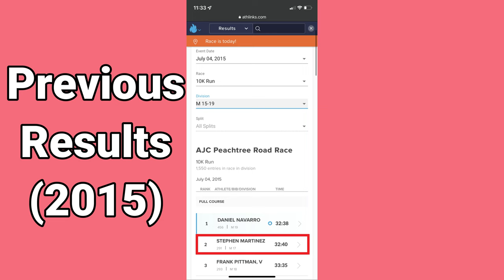Atlanta Journal-Constitution Peachtree Road Race (67th of 60,000 Participants!) | 4th of July, 2022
😄 Epic Games ID: UntoldMight YT
👑 Xbox Live Gamertag: CodeUNTOLDMIGHT
✨ Discord Username: UntoldMight#8313
⭐ Steam Username: UntoldMight73

🖥 Gaming PC

25" Dell Alienware AW2518H 1ms 240Hz TN FHD LED-backlit LCD G-Sync Capable Gaming Monitor

💻 Streaming PC

23" Acer SA230 60Hz 4ms IPS FHD LCD FreeSync Compatible Monitor

👟 Fitness/Outdoor Paraphernalia

Nike Air Zoom Alphafly NEXT% Flyknit Men's Road Racing Shoes (Size 10)
Nike Air Zoom Tempo NEXT% Men's Road Running Shoes (Size 10)
128GB Green Apple iPhone 11
Sugar-Free Trident White Chewing Gum
One A Day Men's Daily Multivitamin
Nature Made Flaxseed Oil Softgels (1400 mg)
Sundown Naturals Vitamin D3 Softgels (25 mcg)
Cetirizine HCl, Antihistamine (10 mg)
Diphenhydramine HCl, Antihistamine (50 mg)
Ibuprofen, NSAID (400 mg)
Melatonin, Dietary Supplement (5 mg)

⌚ Results

Place - 67th (of 60,000 Participants)
Time - 34:17
Distance - 10K (6.2 Miles)

🎶 Intro Song

🎵 Background Song

🎶 Outro Song